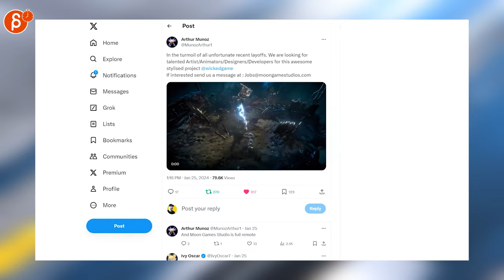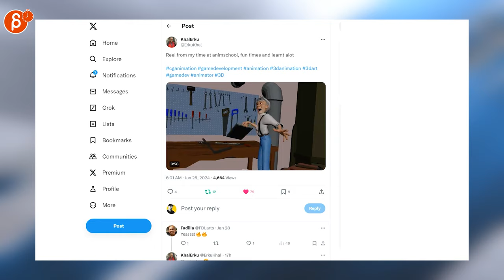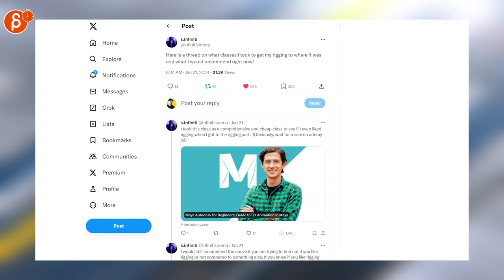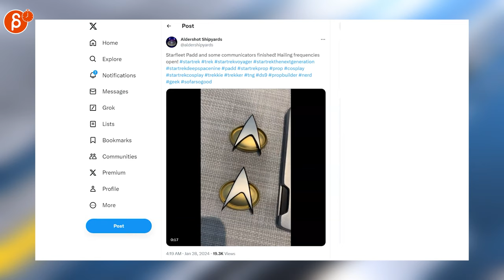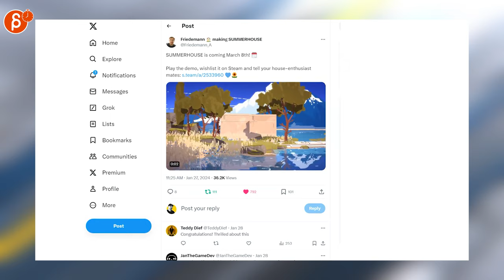The Animation Minute: Weekly News! Jobs! Demo Reels and more! (Jan 22 - Jan 28, 2024)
Below is your weekly summary of all things animation! Covering January 22 - January 28, 2024.

Links to all the items I mentioned:

0:00 Intro
0:17 News
Arthur Munoz (Job Posting)
Euna F. Park (Job Posting)
4:55 Outro
5:00 Would You Like To Know More?

✔️ Animation Director, Lead, Animator || Blizzard Cinematics, Paramount/Nickelodeon, Warner Brothers Animation and Industrial Light & Magic (19 years)